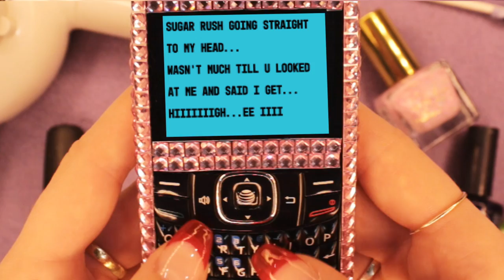JULIA COOPER - SUGAR RUSH (Official Lyric Video)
I WANT YOU TO SCREAM THESE WHEN YOU SEE ME LIVE!